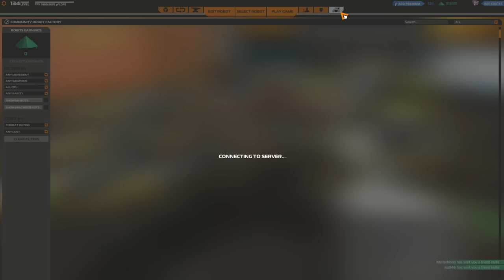[F2P] Robocraft - Ep. 290 [FR]